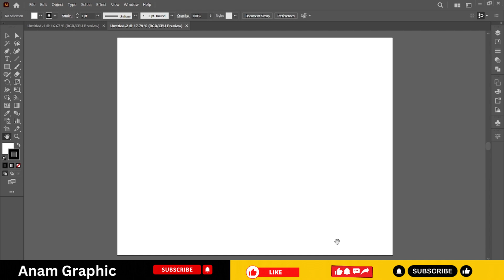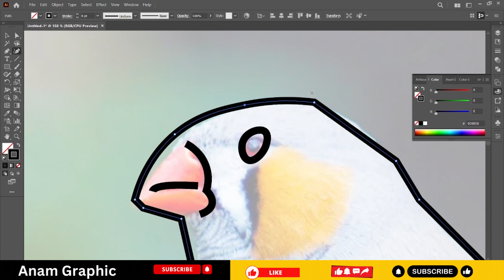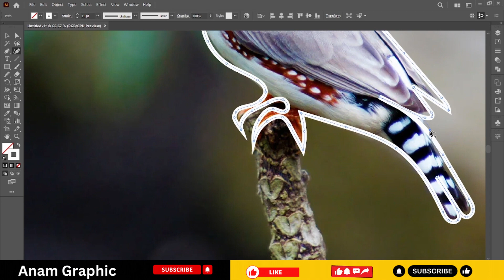Day 1 Challange with Adobe Illustrator | Minimalist Logo Design | Illustrator Tutorial for Beginners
Welcome to Day 1 of our Adobe Illustrator Challenge! 🎨 Today, we're diving into the world of minimalist logo design. This tutorial is perfect for beginners who want to learn the basics of Adobe Illustrator and create stunning, simple logos. By the end of this video, you'll have the skills to design your very own minimalist logo.

What you'll learn:

Getting started with Adobe Illustrator
Creating basic shapes and lines
Utilizing the pen tool for precision
Choosing the perfect color palette
Aligning and spacing elements for balance
Exporting your logo for web and print
Join us on this creative journey and improve your design skills!

Adobe Illustrator
Minimalist Logo Design
Logo Design for Beginners
Illustrator Tutorial
Graphic Design Basics
Pen Tool
Design Challenge
Creative Tips
Step-by-Step Guide

Designing a minimalist logo in Adobe Illustrator is a great starting point! Are you looking for tips or guidance on specific aspects of the process, like choosing shapes, colors, or typography?